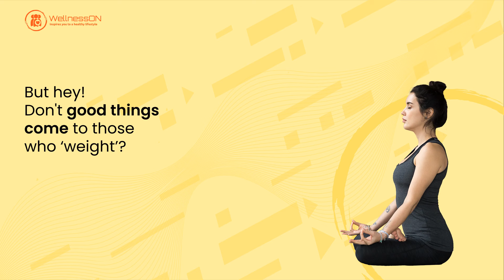Count on WellnessON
Take the first step to emotional, mental and physical wellness with WellnessOn.
Personalised meal plans with high nutrition and low calories.
Specialised automated system that tracks your micro and macro nutrient intake

Make overall wellness a way of living and not just a resolution.

Be healthy, throughout your life, with the Aajeevan Swasthy Program.

The Aajeevan Swasthy Program helps you lead a healthy life with food tracking, healthy eating habits, personalised recipes curated by experts and much more!